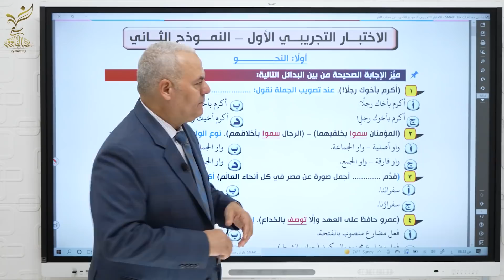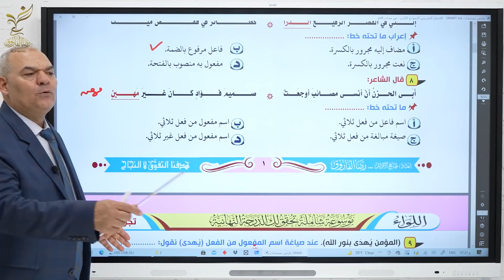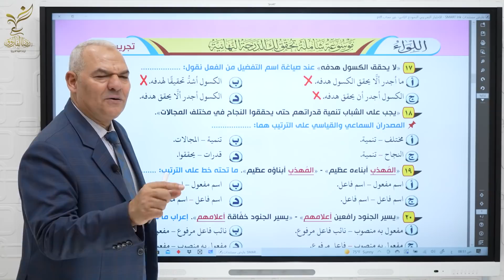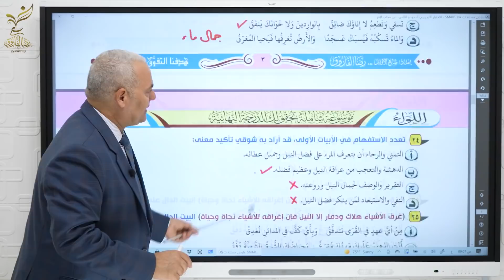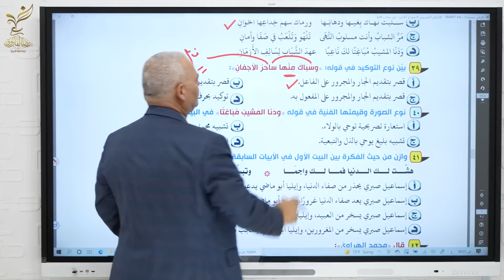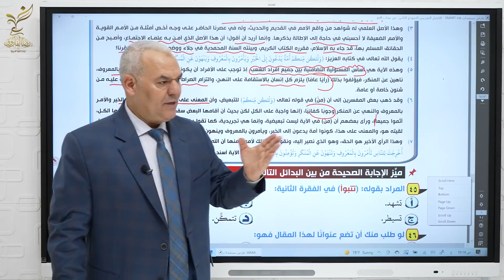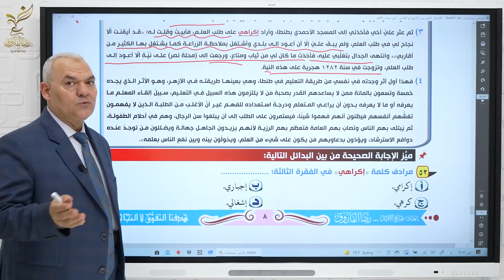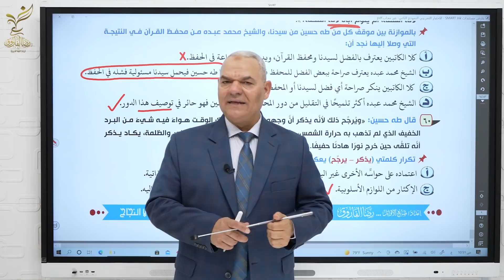حل امتحان التجربة النموذج الثاني | الصف الثالث الثانوي | رضا الفاروق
حل امتحان التجربة النموذج الثاني.